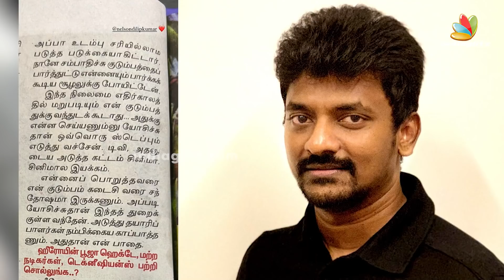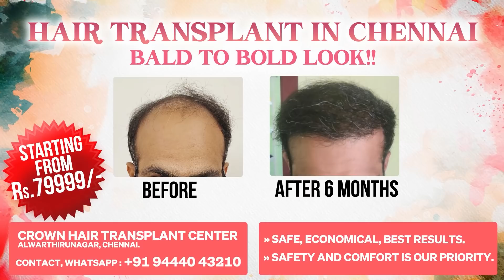என் குடும்பத்துக்கு இந்த நிலைமை வரக்கூடாது - Nelson Emotional | Beast, Thalapathy Vijay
Beast is an upcoming Indian Tamil-language black comedy action thriller film written and directed by Nelson and produced by Sun Pictures. The film stars Vijay and Pooja Hegde while Selvaraghavan and Yogi Babu appear in supporting roles.

Nelson Dilipkumar, credited in films as Nelson, is an Indian director and screenwriter who predominantly works in Tamil cinema. His films are known for featuring elements of black comedy and synchronised comical characters.

🎶 VIJAY SONGS ❤️

* Best Hair Transplant in Chennai and Madurai
* FUE , DHI , DOUBLE FORCEP , PEN IMPLANT & BIO FUE are the various Techniques we follow to yield Best Results in our Clients.
* Safety Comfort and Best Results is our motto.
* Packages start from 79999/-
* Book a FREE Consultation today to know more.
Crown ENT and Skin Clinic , Hair Transplant Center , Microblading Studio,
No 8, Thaimugambigai St, Veerappa Nagar, Alwartirunagar, Valasaravakkam, Chennai, Tamil Nadu 600087